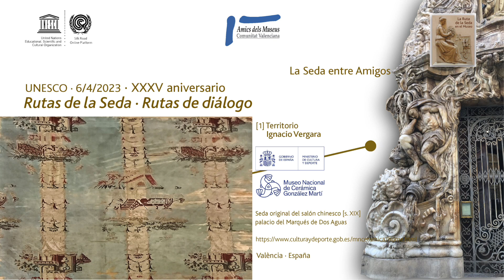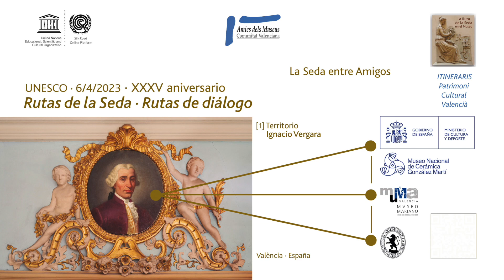XXXV aniversario del Programa Ruta de la Seda.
El Museo Nacional de Cerámica con la coordinación de la Dra. Pilar Espona se une a la celebración del XXXV aniversario del Programa de las Rutas de la Seda de la UNESCO con la presentación del tejido original de la sala chinesca del Palacio del Marqués de Dos Aguas (València, España).